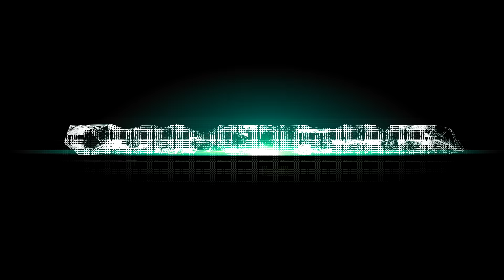Injustice2 - Tráiler E3 GAMEPLAY Subtitulado HD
Warner Bros. Interactive Entertainment y DC Entertainment han anunciado Injustice 2, la súper poderosa secuela del juego Injustice: Gods Among Us. Este nuevo título desarrollado por los galardonados NetherRealm Studios contará con un gran reparto de superhéroes y supervillanos de DC, y permitirá a los jugadores crear y mejorar las versiones de sus personajes favoritos. Injustice 2 saldrá a la venta en 2017 para PlayStation 4 y Xbox One.